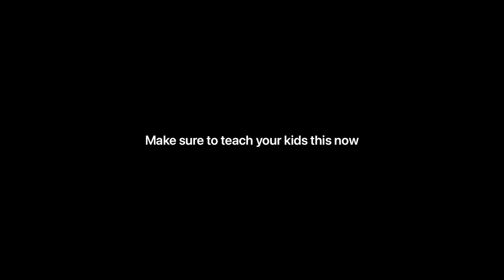Make sure to teach your kids this now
I challenge a commonly held belief that there are many (often social or controversial topics) that we shouldn’t discuss with young kids.